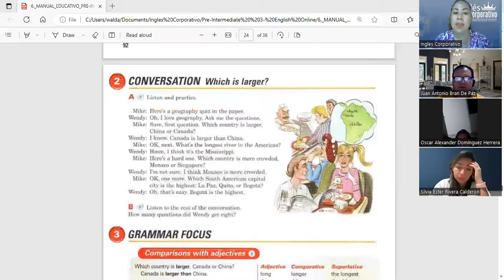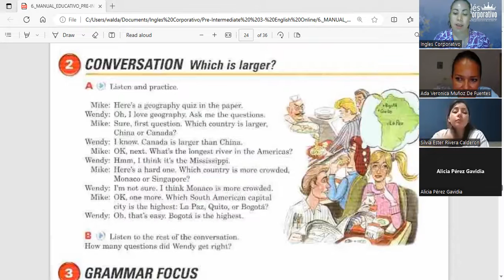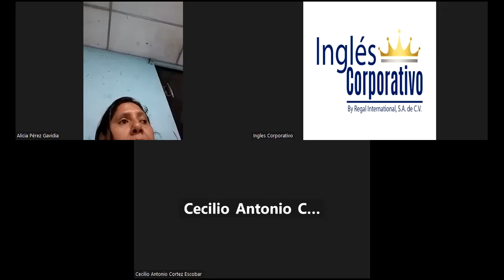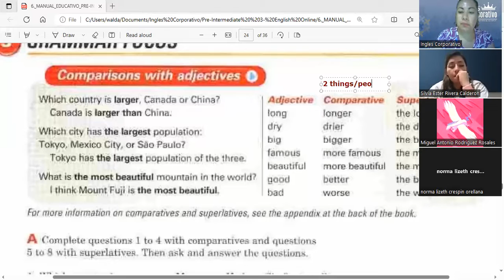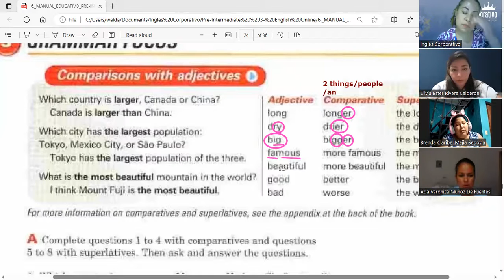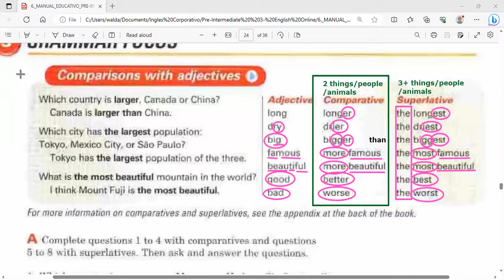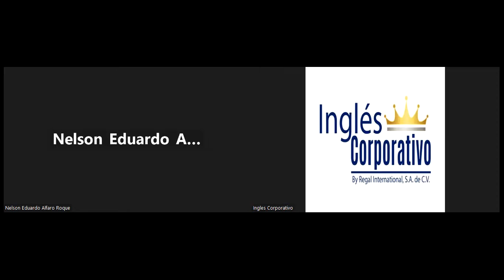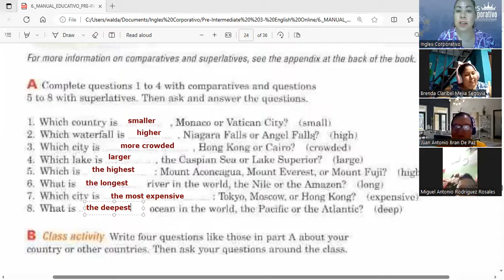Session 12- 15-08-2023- FI-REGAL-62- Guerrero- Comparisons